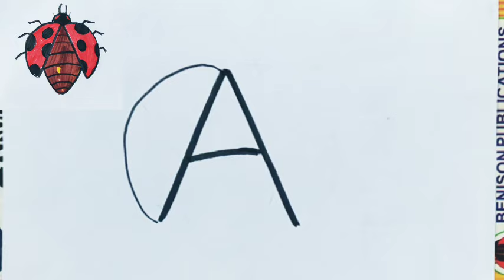Lady bug Drawing for kids step by step 🐞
How to draw Lady Bug , Painting & colouring step by step! Drawing from A

this is lady bug Drawing simple from A latter
learning DRAWING easy for kids

how to draw miraculous ladybug,
how to draw miraculous,
how to draw a ladybug,painting,
draw,painting tutorial,
how to draw realistic ladybug,
how to draw a ladybug easy,
how to paint a ladybug,
how to draw a ladybug for kids,
how to draw a ladybug for beginners